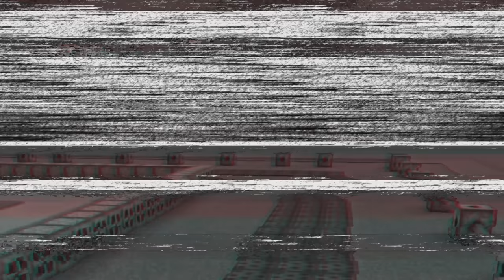7 Hacks de construção SEGURA contra os JOGADORES DO BRASIL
7 Hacks de CONSTRUÇÃO SEGURA contra a SELEÇÃO BRASILEIRA!

👨‍👨‍👧 Participantes: @Dudaberud

Valeeu!